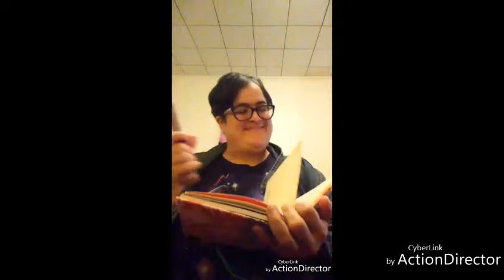Sarcastic Argument (Comedy)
Hi guys. Welcome to a new video. This video is a comedy skit. I wrote a play and I decided to become two different characters. Cassy the witch who wants to turn herself into a flower. And Vicky the goth girl who disagree in a sarcastic tone about her friend's decision. It was fun making this video and I hope you have a good laugh.

I hope you like and enjoy both art and video.